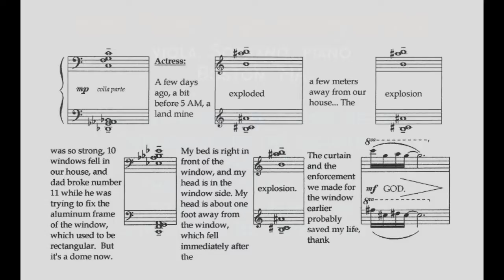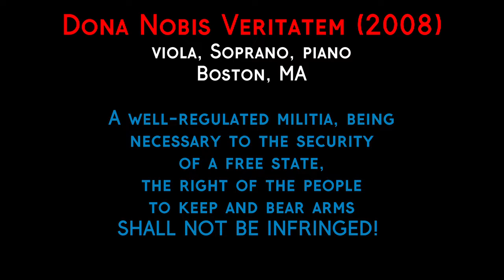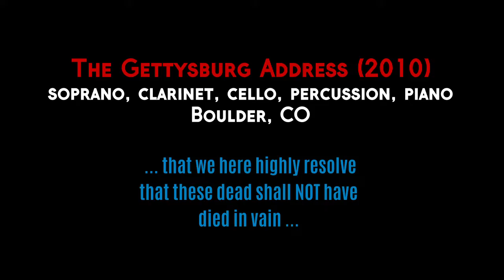Anthony R. Green - Work Sample compilation (4min)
Excerpts from:

~ Icons I (2004) - for actress and piano
~ Dona Nobis Veritatem (2008) - for viola, soprano, and piano
~ Earned (2009) - for double string quartet
 ~ The Gettysburg Address (2010) - for soprano, clarinet, cello, percussion, & piano
~ Oh, Freedom! (2015) for voice, flute, viola, & cello
~ We Shall Overcome (arr., 2017) - audience, flute, saxophone, vibraphone